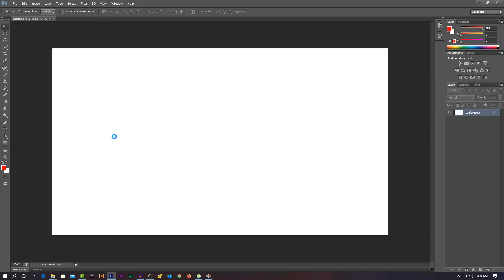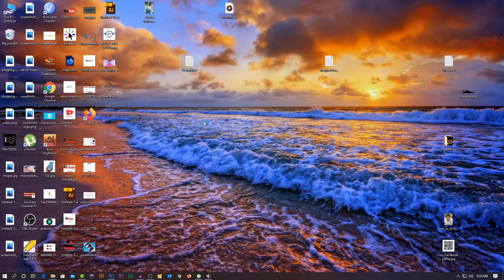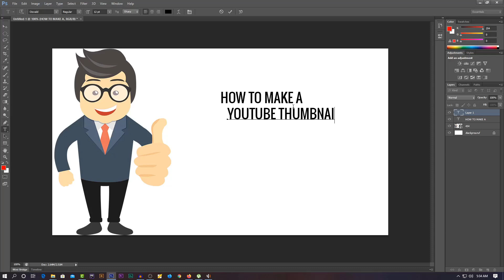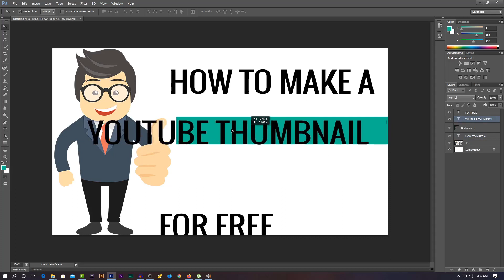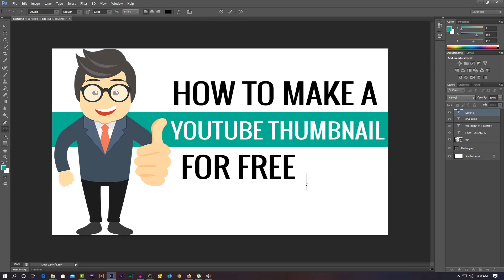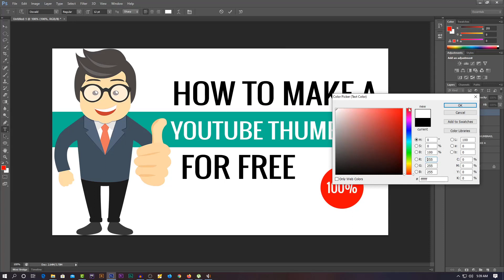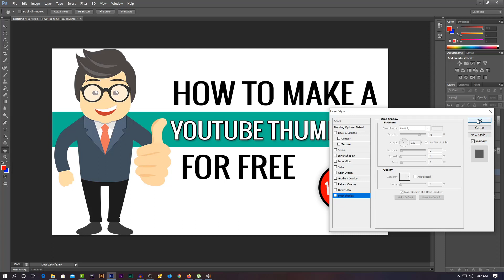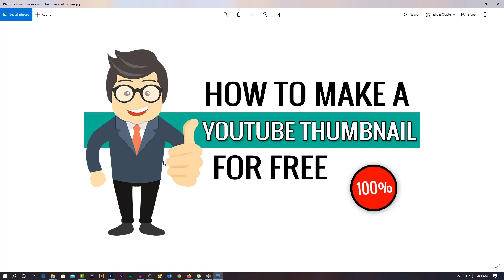How to make a youtube Thumbnail for Free 2020 || Bangla Grow skill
How to make a youtube Thumbnail for Free 2020 || Bangla GrowSkill.Grow skill
This video, I show  how to make a youtube thumbnail.
How to make thumbnails for free  2020.YouTube thumbnails are an incredibly important element of your video optimization. Without an attractive thumbnail, you won’t grab the attention of potential viewers, which means you’ll miss out on the click AND the view!
Fortunately, there are simple and free ways to easily create effective thumbnails. In this video, we run through a full custom YouTube thumbnail tutorial, so you can follow along step-by-step.
Whether you’re already designing yourself and looking to create better thumbnails faster, or starting out and wondering how to make custom thumbnails for free, this training is for you. We’ll be covering off both Mac & PC - so no matter which platform you’re using, you’ll learn how to make a custom thumbnail on computer!